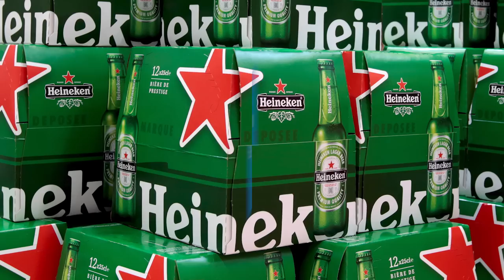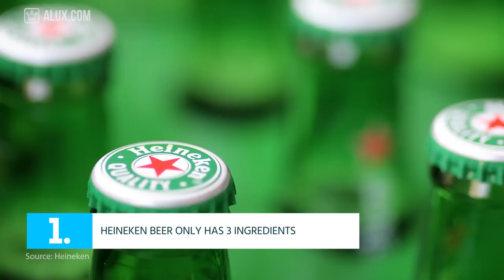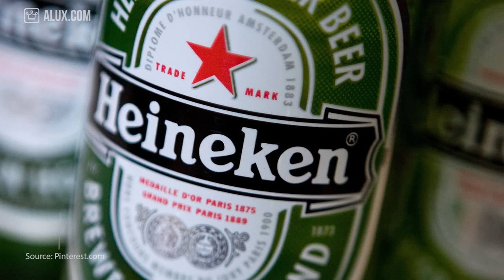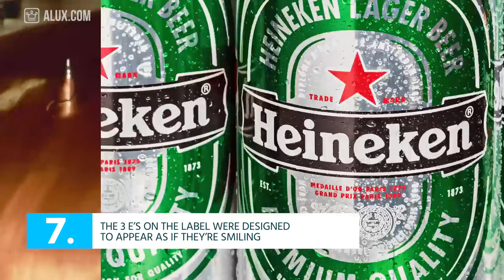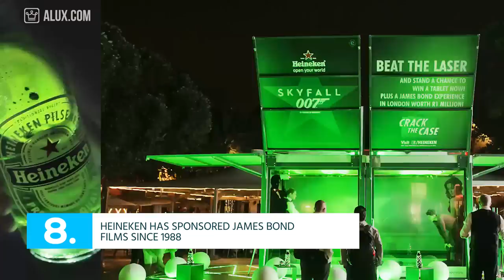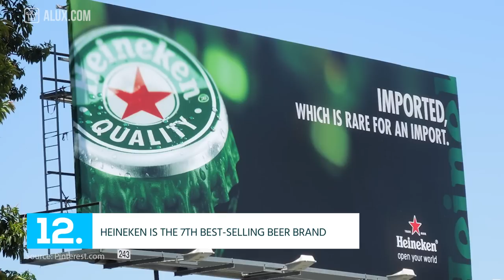15 Things You Didn't Know About HEINEKEN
In this Alux.com video we'll try to answer the following questions:
Who founded Heineken?
How old is Heineken?
How big is the Heineken brand?
Who owns Heineken?
Is Heineken german?
Which is the most expensive Heineken bottle?
How expensive is Heineken?
Where can you find Heineken?
What is Heineken's net worth?